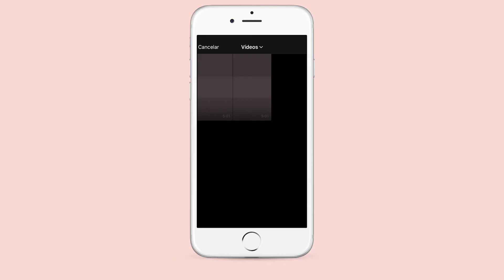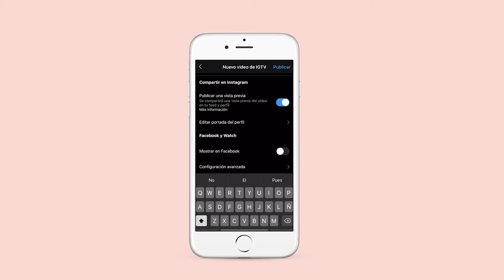CÓMO USAR IGTV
¡Hola! ¡En este video te daremos un pequeño tutorial de cómo utilizar Instagram TV!